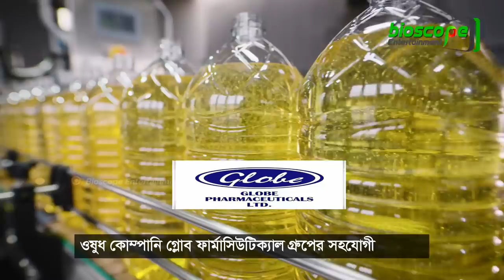বাংলাদেশের বৃহত্তম সূর্যমুখী তেল কারখানা !! Largest Sunflower oil Factory in Bangladesh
নব্বই দশকের শুরুর দিকেও আমাদের দেশে রান্নায় সরিষার তেল বেশি জনপ্রিয় ছিল। পরবর্তীতে সেই স্থান দখল করে নেয় সয়াবিন তেল ( Soybean Oil )। দাম কম হওয়ার কারণে পাম তেল ( Palm Oil ) ব্যবহার করে থাকে অনেকে। কিন্তু গত কয়েক মাসে ভোজ্যতেলের দাম অনেক বৃদ্ধি পেয়েছে। যা নিয়ে বিপদে আছে সাধারণ মানুষ। তবে নতুন করে আশা জাগিয়েছে সূর্যমুখী তেল বা সানফ্লাওয়ার ওয়েল।
একসময় এ দেশে সূর্যমুখীর চাষ হয়েছে অনেকটা শখের বশে। তারপর বাণিজ্যিক চিন্তা থেকে কেউ কেউ সূর্যমুখী চাষ শুরু করেছেন। উপকূলীয় অঞ্চলে সূর্যমুখী চাষ  অন্য যে কোনো ফসলের চেয়ে লাভজনক হয়ে উঠবে এই চিন্তাটি ভালোমতো করা হয়নি। সিডর ও আইলা-পরবর্তী সময়ে উপকূলীয় অঞ্চলে যখন লবণাক্ততার প্রভাব বেড়ে যায় তখন সূর্যমুখীর আবাদ সময়োপযোগী হলেও বিষয়টি নিয়ে খুব বেশি ভাবা হয়নি। অথচ এ বিষয়ে অগ্রসর হয় আমাদের পাশের দেশ ভারত। ২০১৬ সালে প্রথম পরীক্ষামূলক ৩৫ একরে সূর্যমুখী চাষের উদ্যোগ নেয় গ্লোব অ্যাগ্রো লিমিটেড।  এর পর এলাকার দৃশ্যপট যেমন পাল্টে দেয়, তেমনি পাল্টে দেয় কৃষকের চিন্তাও। সূর্যমুখী হয়ে এ এলাকার সবচেয়ে লাভজনক ফসল। বর্তমানে রাজশাহী, যশোর, কুষ্টিয়া, নাটোর, পাবনা, কুমিল্লা, নোয়াখালী দিনাজপুর, গাজীপুর, টাঙ্গাইল সহ বিভিন্ন জেলাগুলোতে এর ব্যাপক চাষ হচ্ছে।

Item ID:                         GAK574E
Registered Project Name:         Sunflower Oil in Bangladeswh
License Date:                    March 14th, 2022